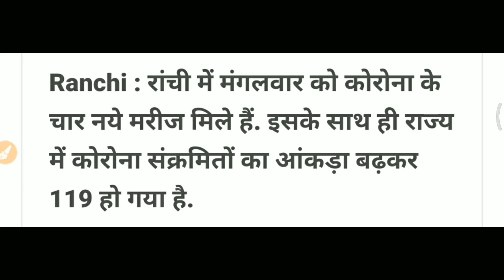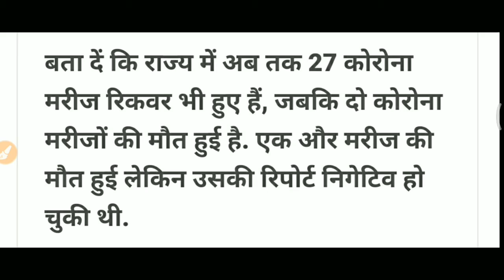दो दिनों के बाद झारखंड में फिर से 4 कोरोना पॉजिटिव । Jharkhand Latest Corona News । jharkhand news